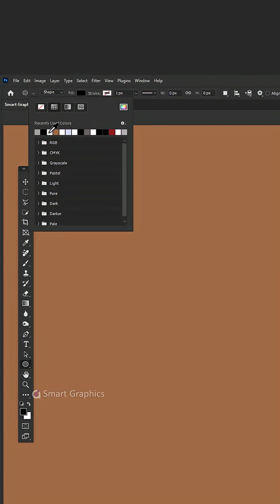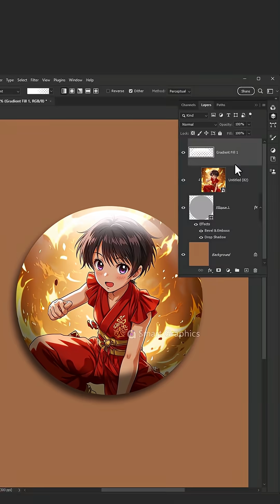How to make this kind of badge effect in Photoshop Short Tutorial